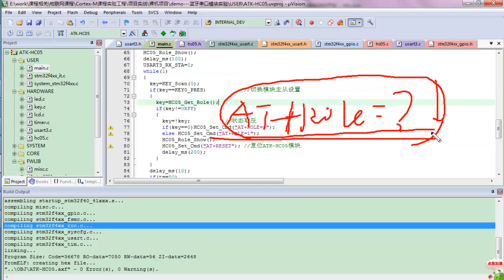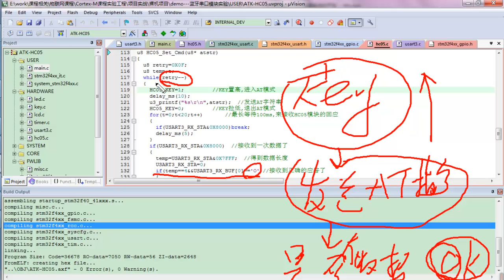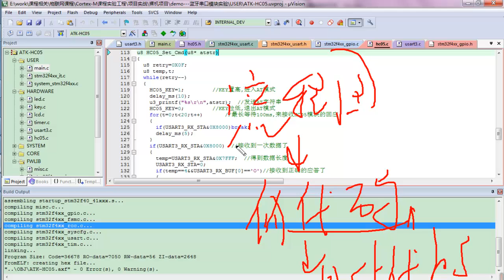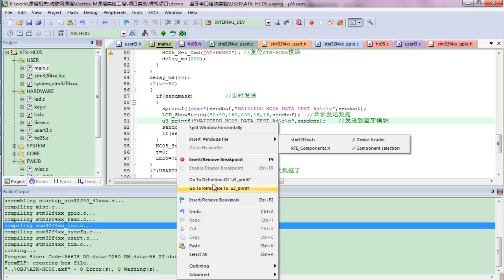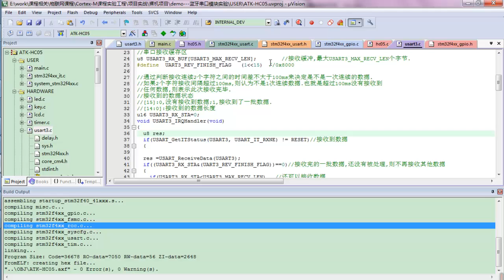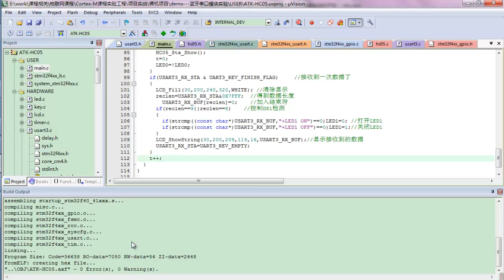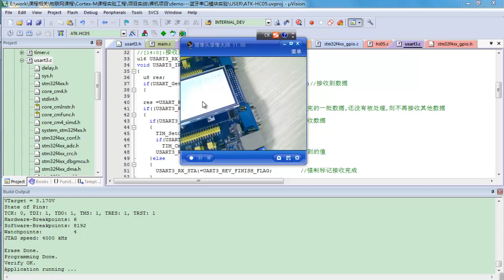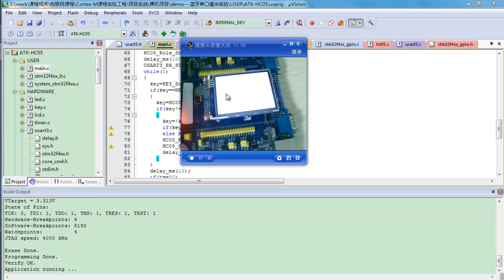物联网车载应用实战12 项目重难点分析之蓝牙模块HC 05小demo（4）